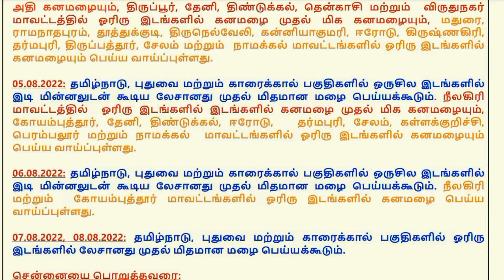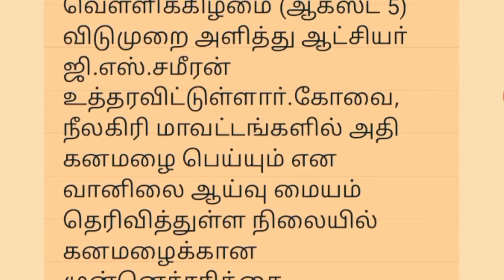இன்று கனமழை காரணமாக விடுமுறை அறிவிப்பு தமிழகத்தில் 12 மாவட்டத்திற்கு கனமழை எச்சரிக்கை